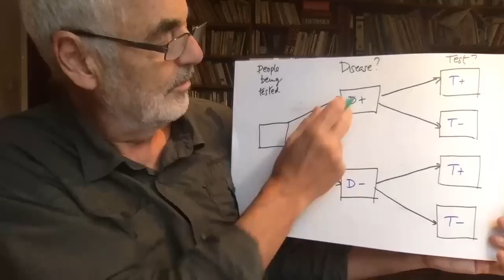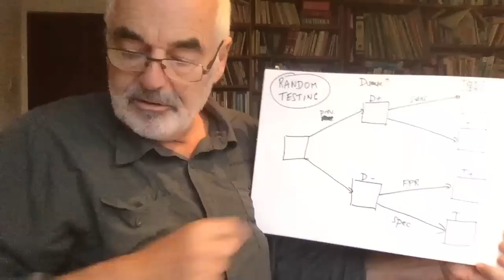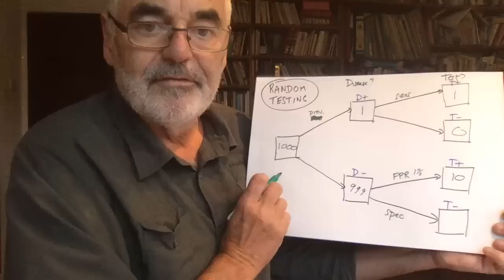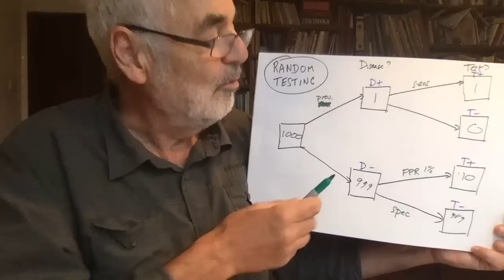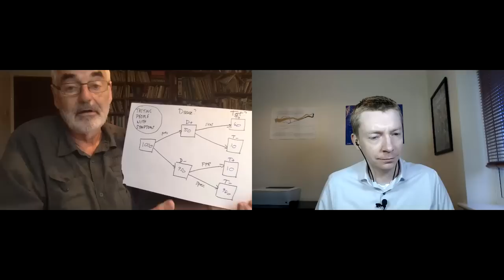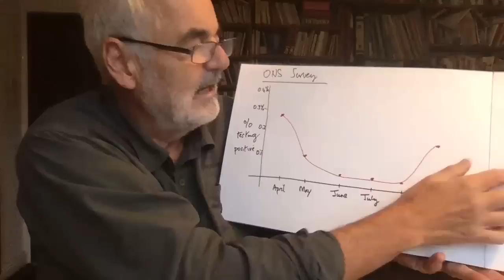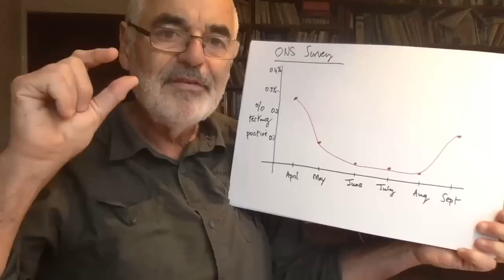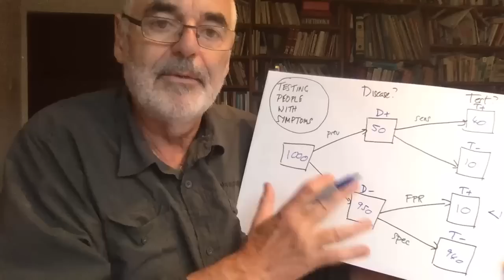David Spiegelhalter and False Positives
Sometimes medical tests return false positives, that means it gives a positive result even though you are not ill. So, what is the probability that you are ill given a positive result? This is something many people get wrong, as David describes.